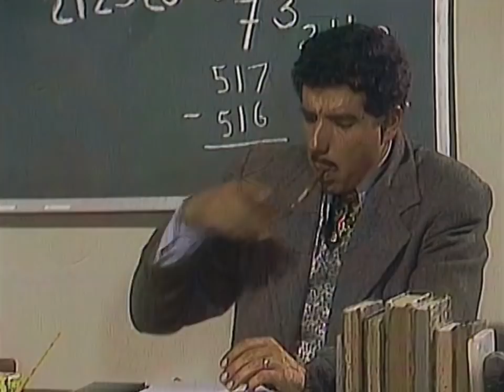¡No sé maistro! | Godínez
El profesor Jirafales le pregunta a Godinez y él responde a su manera tan particular.